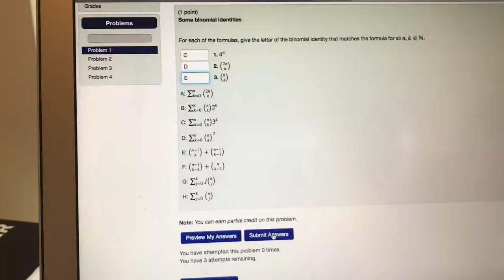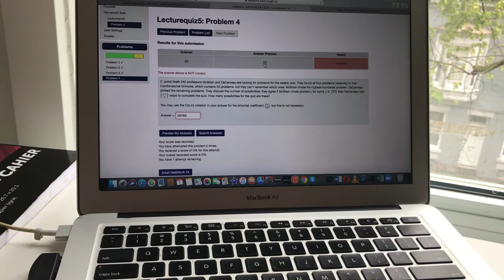3 Minute Plank (McGill student vlog)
Episode 38 of my vlog series. Yesterday I promised the dice that I would do a 3-minute plank and I did. Out of shape, I still managed to do it. I also worked on a math quiz and went to Indigo to buy books with Andres.